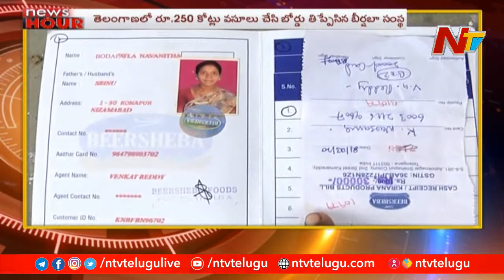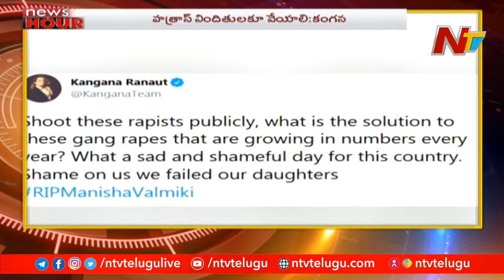News Hour | Morning News Highlights | 1st Oct 2020 | Part 2 | Ntv